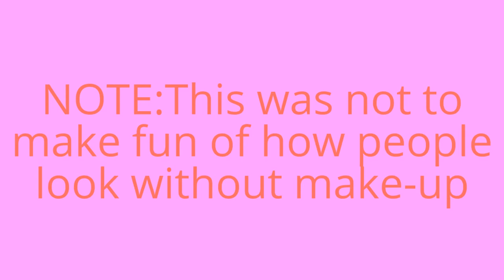CELEBS WITHOUT MAKE-UP